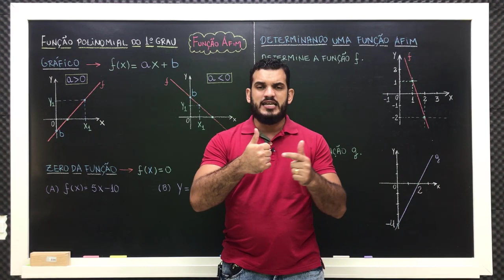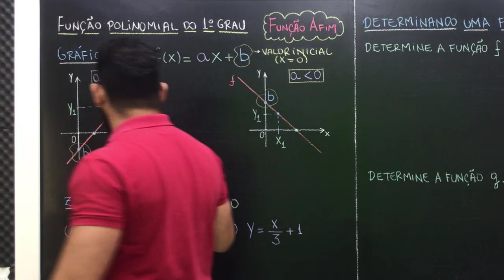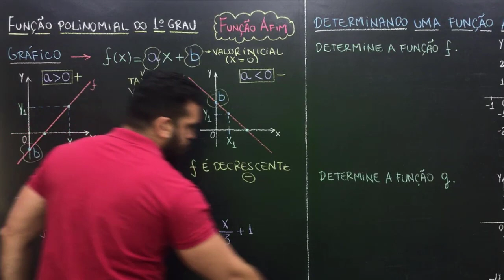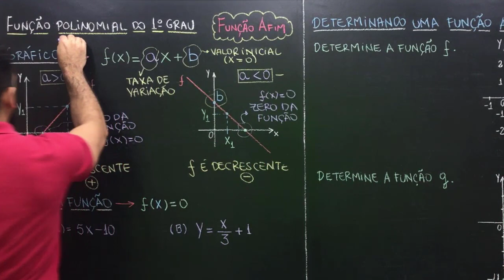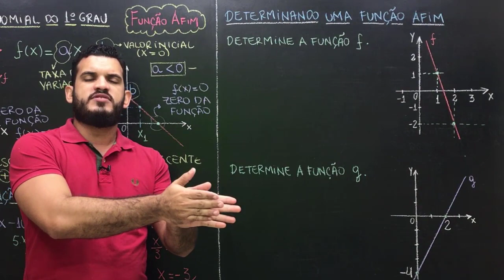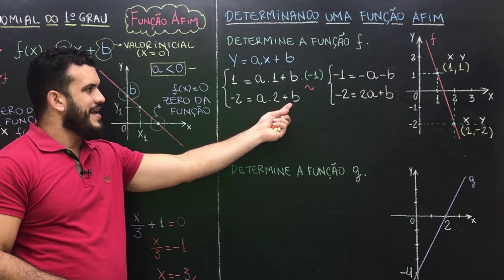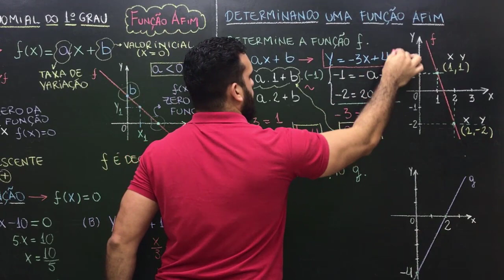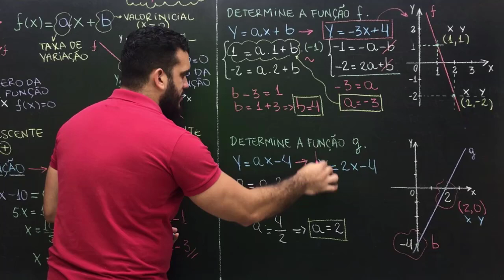Gráfico da Função Afim [FUNÇÃO DO 1º GRAU] Aula 02 de 03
Não sabe representar o gráfico de uma função do 1 grau? Não sabe como determinar a lei de formação da função do primeiro grau a partir do seu gráfico? Nesta vídeo aula você aprenderá tudo sobre gráfico de uma função afim, como calcular zero da função e como determinar a função a partir de dois pontos do gráfico..
Este conteúdo é estudado em 9 ano do ensino fundamental e no 1 ano do ensino médio. Não esqueça, esse assunto é uma boa pedida para o ENEM.

Estude comigo e tenha sucesso em Matemática.

- gráfico função de 1 grau
- grafico da função afim
- como construir o gráfico da função do primeiro grau
- zero da função
- zero da função polinomial do 1o grau
- zero da função com fração
- função afim como achar a e b

Aqui no canal você encontra diversas vídeo aulas gratuitas para o ensino fundamental e médio.